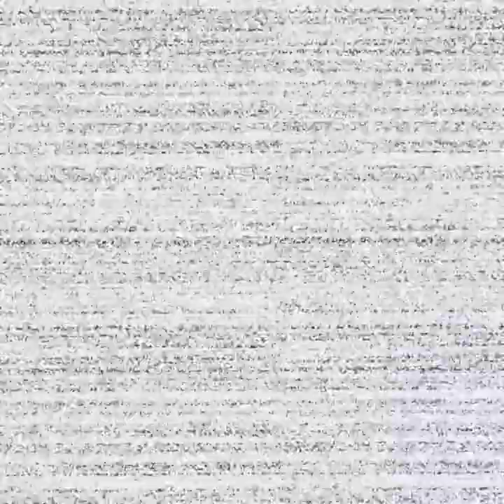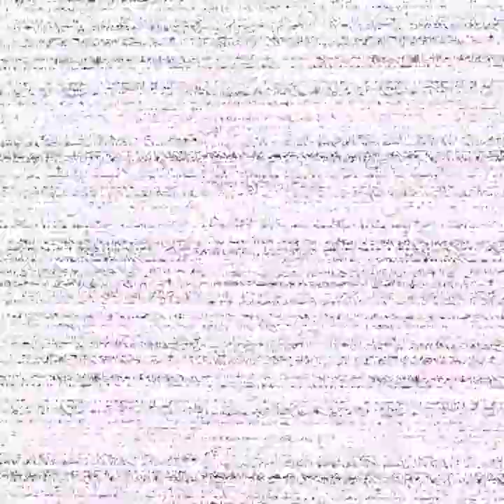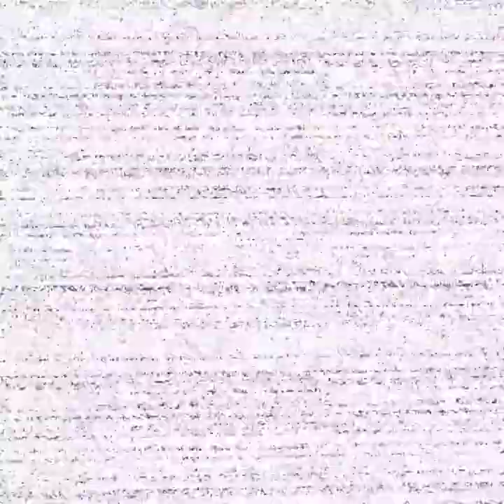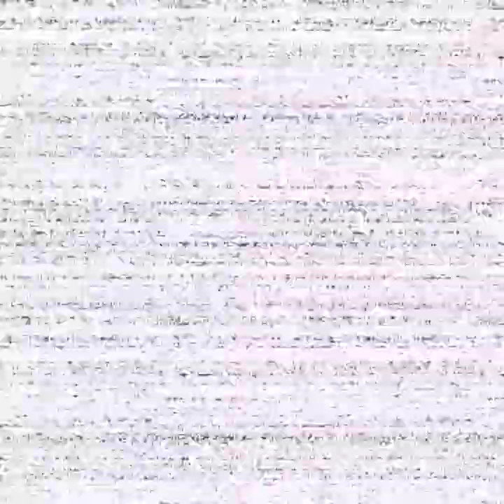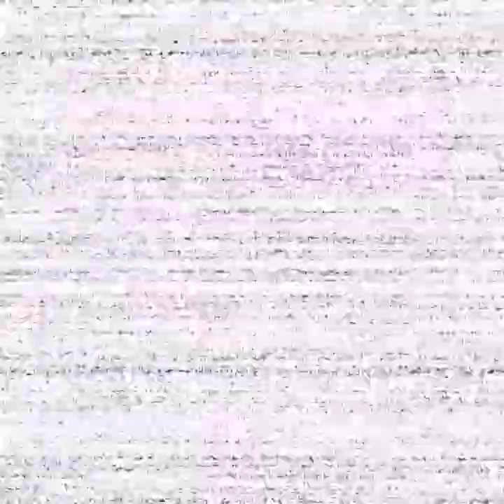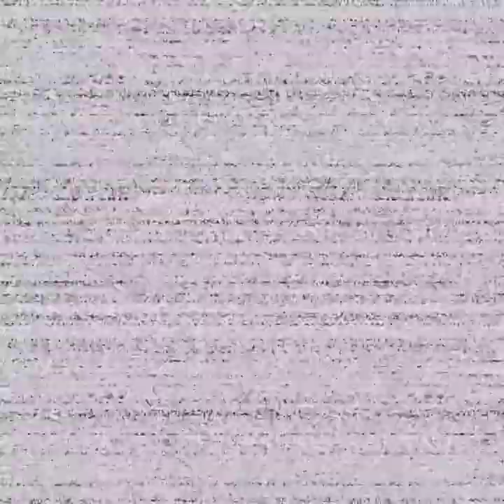Five Nights at Freddy's: Help Wanted С ГОЛОСОМ #4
На этом канале постоянно выходят видео прохождение современных игр без комментариев автора.
 На данный момент в качестве эксперимента запись игры производится в разрешении 2К с 60 Frame per second, чтобы сделать просмотр видео максимально приятным и красивым для глаз.
 Советуется включать перед сном. Это поможет расслабиться и смотреть прохождение любимой игры. Ничего не будет отвлекать вас от особенной атмосферы удивительных миров современной игровой индустрии.
    Ваш верный слуга
                                  Streamer.